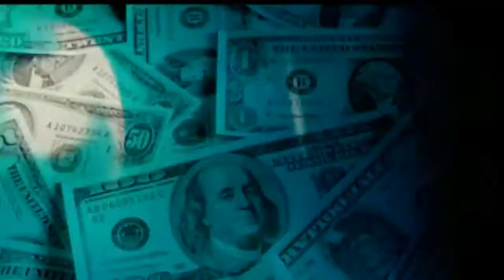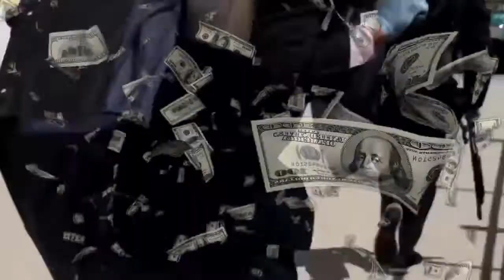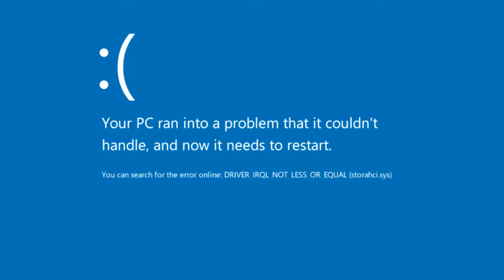Payday: The Heist [DLC] ||ESCUADRÓN SUICIDA|| #3 - El Plan AS bajo la manga + Bloopers!! [FINAL]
SO INTENSIFIES!! Les traigo el ultimo plan oculto de la misión Undercover el cual esta super intenso, lleno de acción, balazos, pacos, gritos y mucho webeo, con un final inesperado! Ademas les agrego para rematar los mas divertidos Bloopers, de las 2 misiones de esta temporada, un cague de risa asegurado xDD!!  Rematando esta tercera tanda de asaltos del Team!!
RECUERDEN DEJAR SU LIKE, COMENTAR Y COMPARTIR, POR ESTE ULTIMO VIDEAZO!!

En la misión "Undercover" tenemos que secuestrar a un Hacker llamado Alex, con su limusina y todo xD quien deberá hackearnos un servidor para transferirnos 25 millones de dolares!! Pero un arsenal de pacos tratará de hacernos la pega imposible...seremos capaces de aguantar hasta el final y llevarnos el money? Descubranlo en este ultimo plan, lleno de acción!

★TS3 de los Bros: ts3.radean.cl

Skype (Casi no lo uso): mreddiegamer
Steam: MrEddieGamer

Gracias infinitas a todos por toda su buena onda, apoyo a mis vídeos y streams!